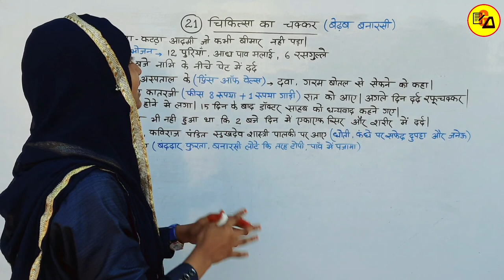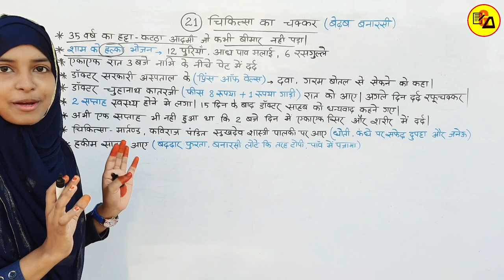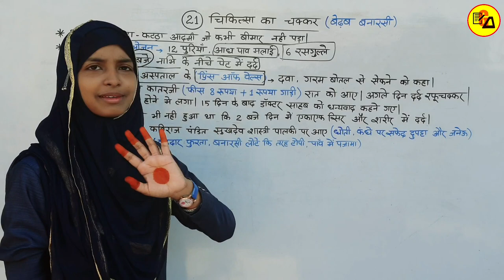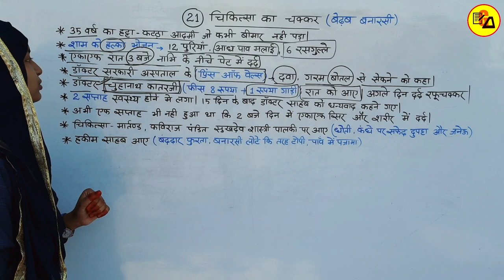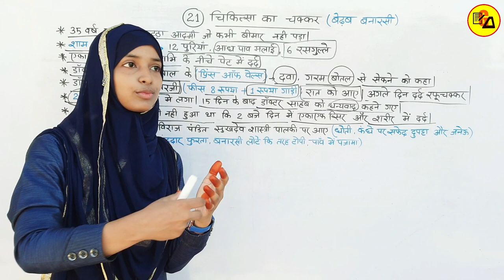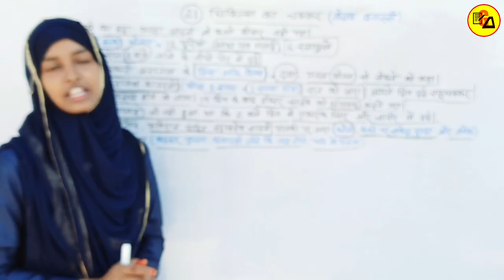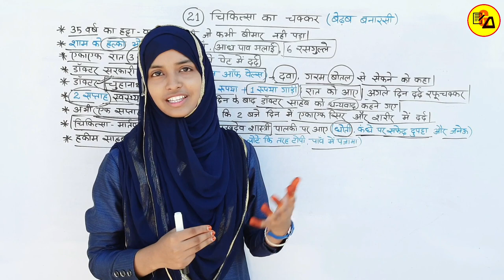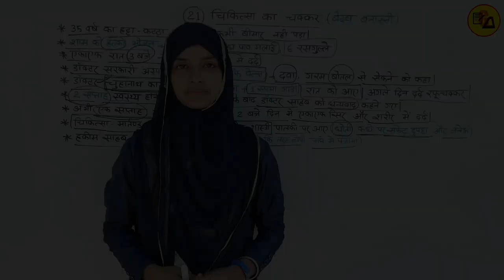Class 10 Non Hindi Chapter 21 Chikitsa ka Chakkar|चिकित्सा का चक्कर|कक्षा 10 अहिंदी By Muskaan Ma'am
Best Wishes :-